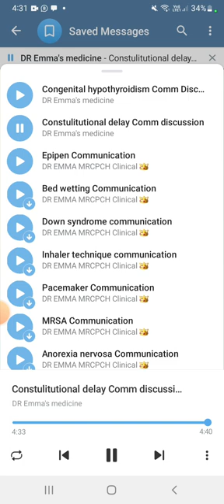DR EMMA Constitutional delay of short stature Comm Discussion_ MRCPCH Clinical